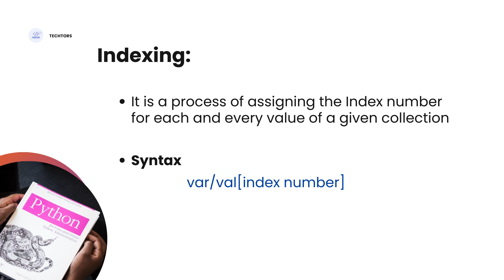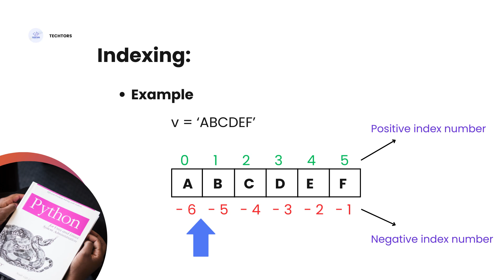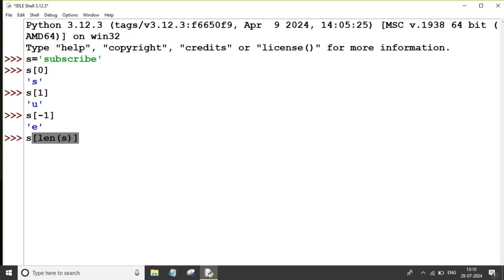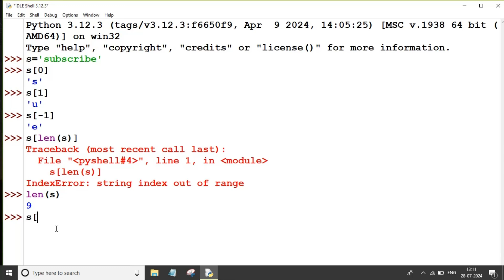Indexing in python - Tamil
This tutorial will show you the Indexing in Python in Tamil

Table of Contents🎬:
0:01 Intro
0:14 Indexing in python
1:58 Example programs
4:27 Task
4:45 Outro